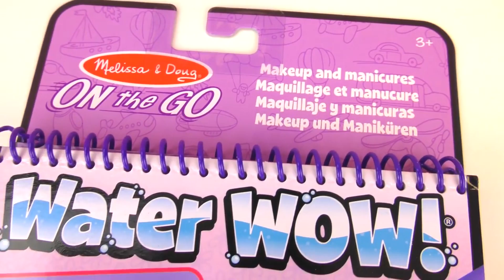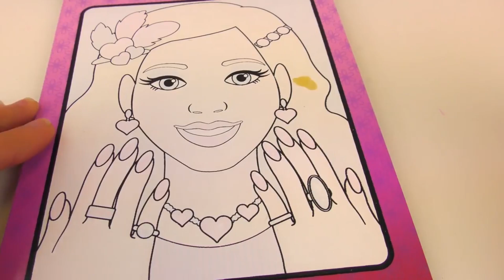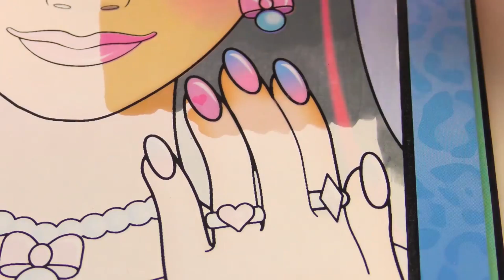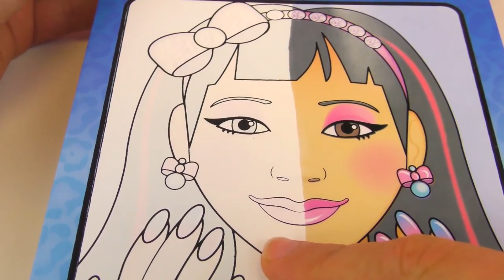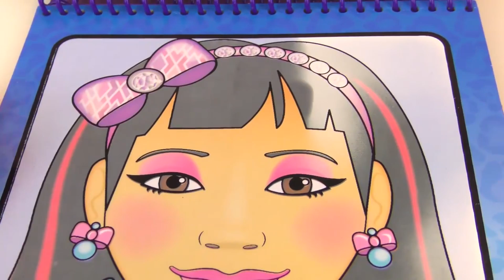كتاب تلوين بالماء السحرى -لون معى الماكياج الرائع وتزين الأظافر بالماء الوان مذهلة